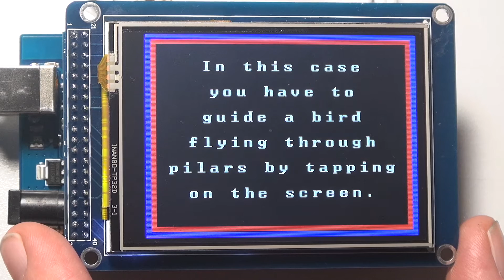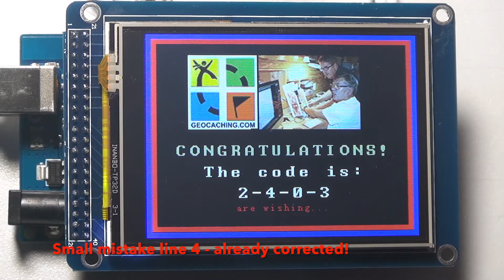Birduino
Another game using a touch TFT based on a sketch, I have "stolen"...